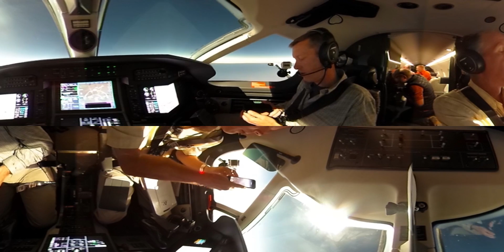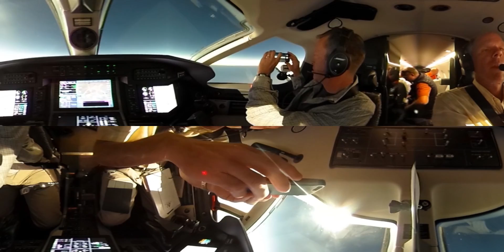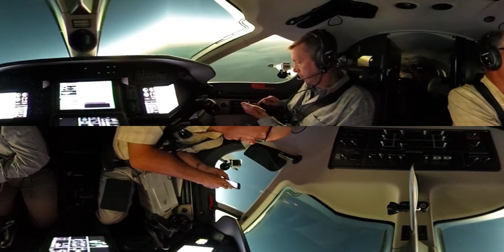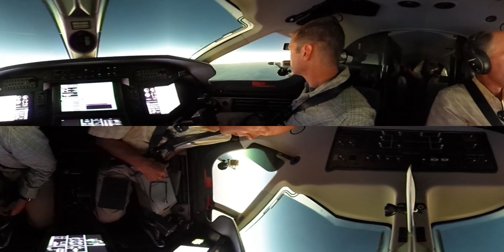2017 Solar Eclipse from Plane - 360 Video - Pilatus PC-12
View of the 2017 solar eclipse over North America from the air. Video taken on a Ricoh Theta S from a Pilatus PC-12. Location of the plane was in the path of totality over central Oregon.